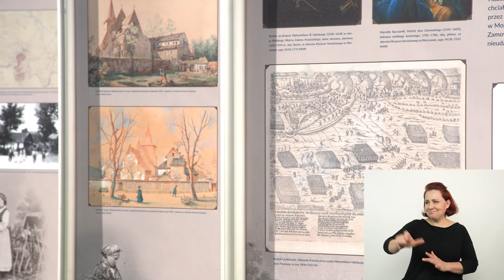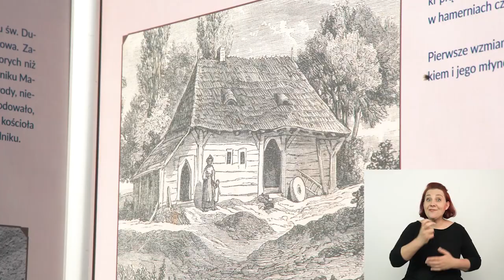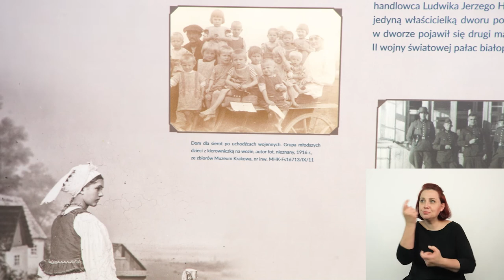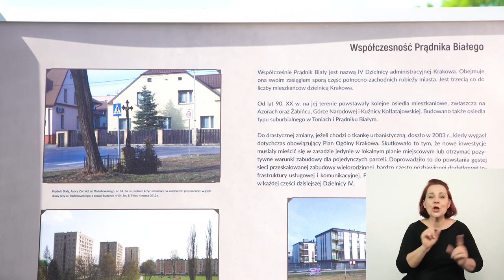Muzeum po sąsiedzku. Prądnik Biały + audiodeskrypcja i tłumaczenie PJM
Wystawa o Prądniku Białym ma być okazją do zastanowienia się nad tym, czy istnieje tożsamość prądniczan i czy bogata historia tej przestrzeni jest wystarczającym spoiwem dla tworzenia współczesnej wspólnoty lokalnej. Wystawa adresowana jest przede wszystkim do mieszkańców Prądnika, ale także do młodzieży szkolnej i nauczycieli, osób zainteresowanych przeszłością, teraźniejszością i przyszłością miasta, naukowców, twórców kultury oraz turystów chcących dokładniej poznać historię Krakowa.